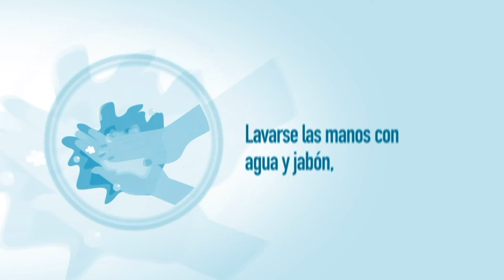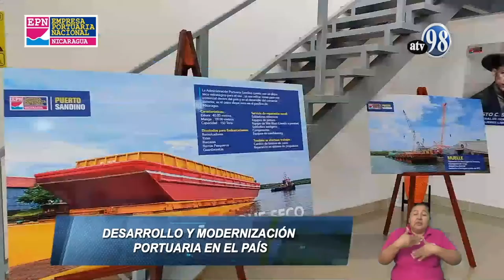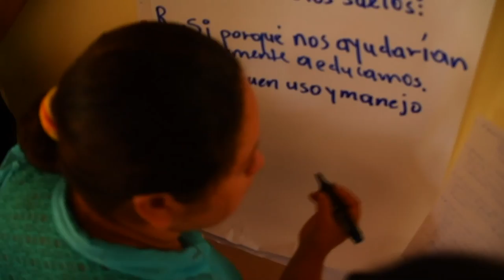DESDE EL PARLAMENTO Jueves 20 Enero 2022